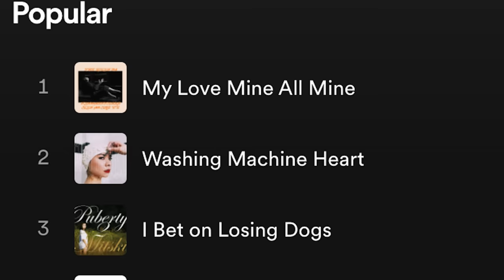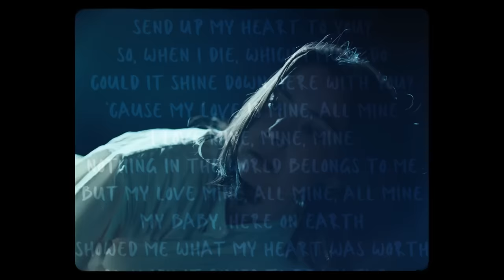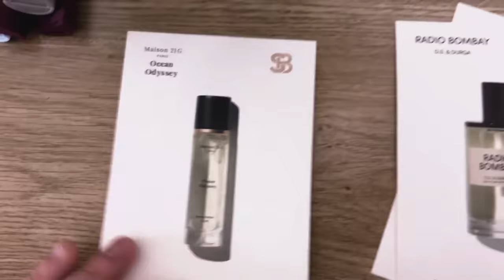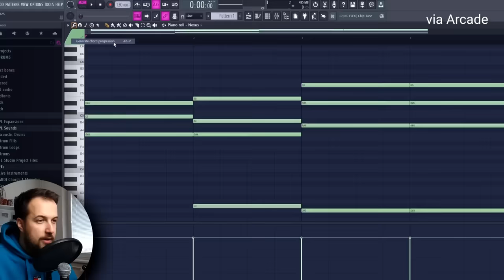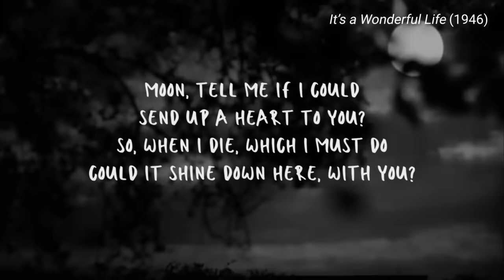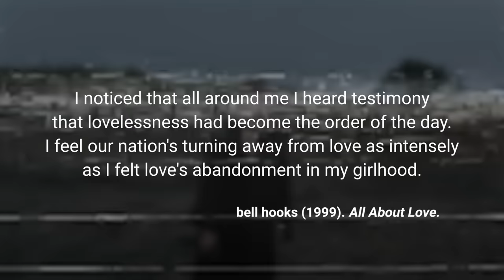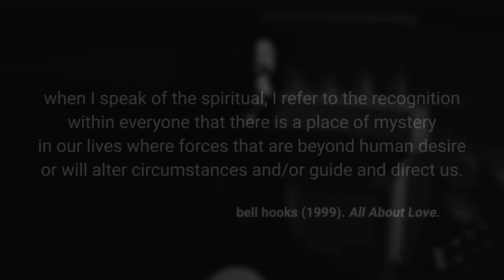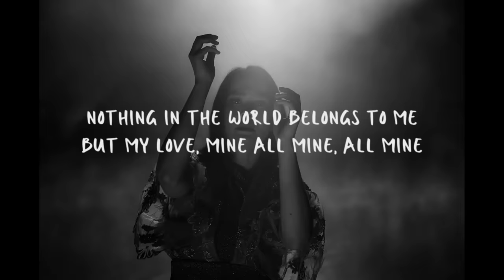my love mine all mine is a good song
Mitski - My Love Mine All Mine is a great song

bell hooks read by @userbfly

thumbnail by Jules Tong

edited by Danae O.

If you like our videos, please consider supporting us for $5 a month, which will get you access to use cool special emojis on our channel as a token of appreciation